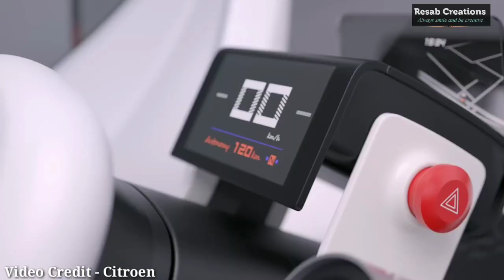Citroen Aminone Electric car || EV For everyone || Resab creations